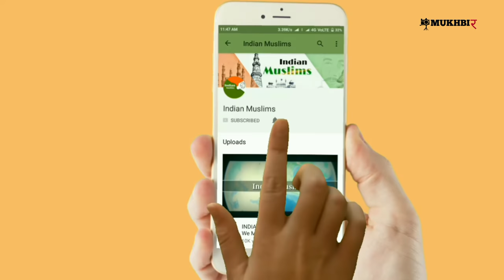अमेरिका की 5 सबसे बड़ी मस्जिदें | Top 5 Biggest Mosque in America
In this Video We talk about Top 5 Largest Mosque of America. All these mosques are amazing Piece of constructional art. Islamic Center of America and complex mosque Are the Best combination of Science and technology and islam. These are one of the Best modern mosques in the world that have gyms, vollyball courts, conferencing rooms and kitchen facilities. If you want to know about then Please watch this video.

इस वीडियो में अमेरिका की 5 सबसे बड़ी मस्जिद के बारे में बात की गई है। ये सभी मस्जिदें क्षेत्रफल और निर्माण कला का अद्भुत नमूना है। इन मस्जिदों में ऐसी टेक्नोलॉजी प्रयोग में लाई गई है जो कहीं और देखने को नहीं मिलती। अगर आप अमेरिका की 5 सबसे बड़ी मस्जिदों के बारे में जानना चाहते हैं तो इस वीडियो को जरूर देखें।

اس ویڈیو میں امریکہ کی 5 بڑی مساجد کے بارے میں بتایا گیا ہے۔  یہ تمام مساجد رقبے اور تعمیراتی فن کا حیرت انگیز نمونہ ہیں۔  ان مساجد میں ایسی ٹکنالوجی کا استعمال کیا گیا ہے جو کہیں اور نظر نہیں آتا ہے۔  اگر آپ امریکہ کی 5 بڑی مساجد کے بارے میں جاننا چاہتے ہیں تو یہ ویڈیو ضرور دیکھیں۔

Stay Tune.